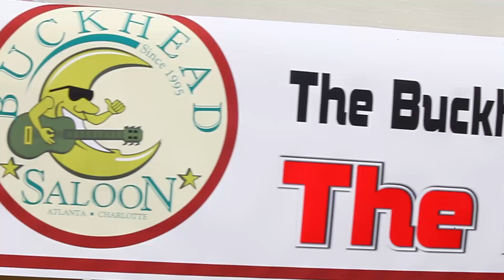Brookhaven Chili Cook Off 2013